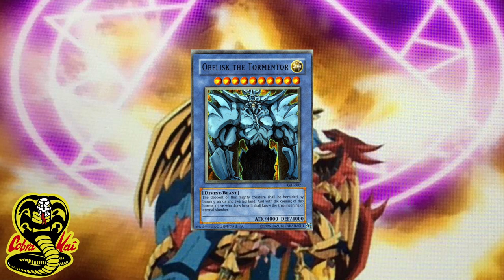Dioses Egipcios ◄ Dioses Egipcios Ra, Seth y Osiris ► 31 Dias de Terror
◄ Dioses Egipcios Ra, Seth y Osiris ►
Los monstruos de "Dios Egipcio" son los tres monstruos sagrados más poderosos en la serie de manga y anime Yu-Gi-Oh!, que poseen Atributo DIVINIDAD y Tipo Bestia Divina. Tienen efectos muy especiales y el color del marco de sus cartas son diferentes al de los monstruos regulares. Además, se necesitan tres monstruos como Sacrificio para su Invocación.